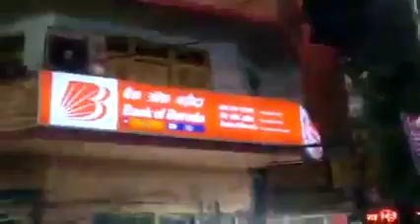কলকাতা বাংলা পক্ষের কর্মসূচি - ২৮ - ০৫ - ২২